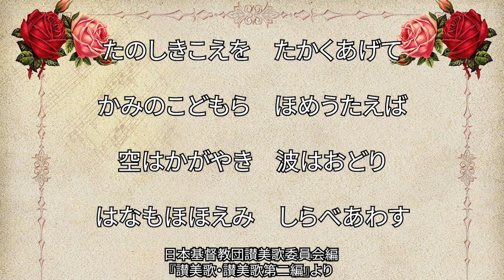讃美歌457番「たのしきこえを」（487/567）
ニ長調４分の４拍子。イギリス生まれの讃美歌。久しぶりに歌って「難しい！」と思う讃美歌に出会いました。転調が凄く大変。内声の動きも大変！これは児童向けの讃美歌に収録されていますが、なかなか手ごたえのある讃美歌でした。

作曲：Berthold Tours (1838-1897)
原詩：William George Tarrant (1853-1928)
訳詞：三井勇